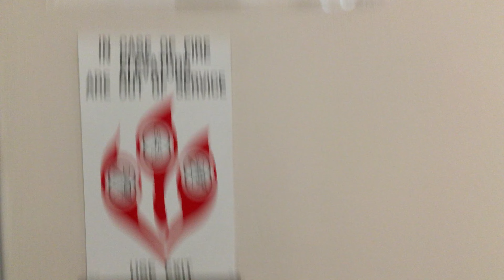New KONE Elevator near JCPenney at RF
Same as the others.